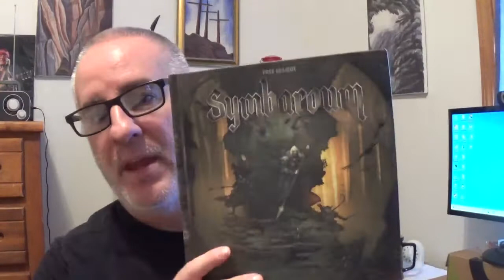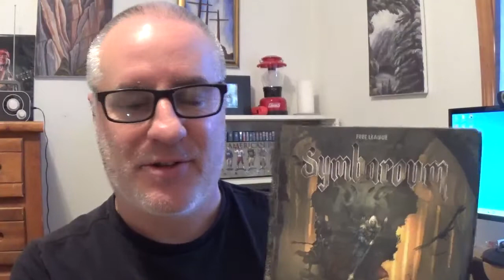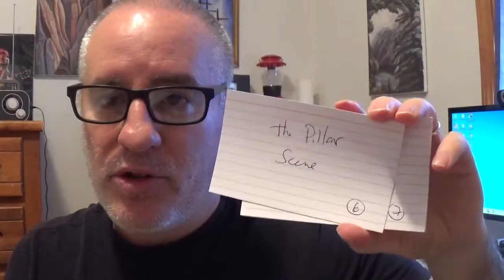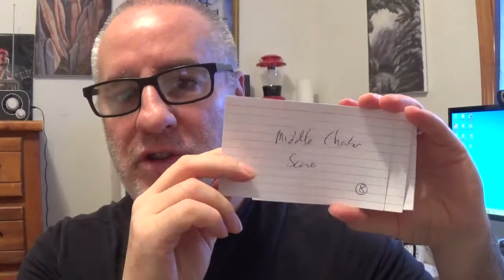GM Reflections -- Free Will vs Predestination (Symbaroum Session 1)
I share my reflections on the session, the game, gaming in general, and other thoughts.